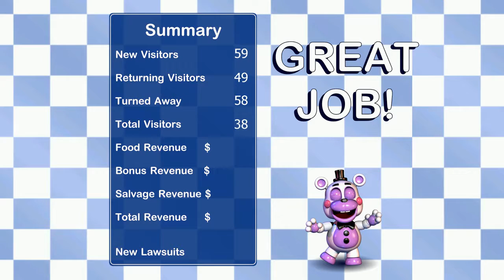CANDY CANDY CANDY l FNAF 6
Hey guys! J here, and yeah, yeah, yeah, it's only me playing candy. Whatever. I hope you guys enjoyed this shorter video.